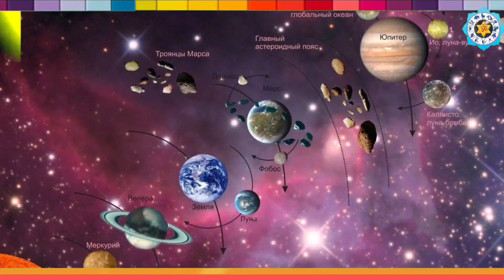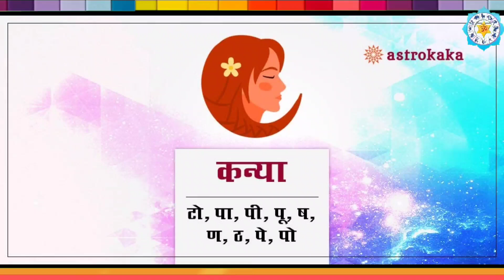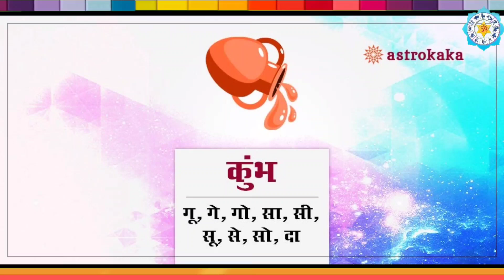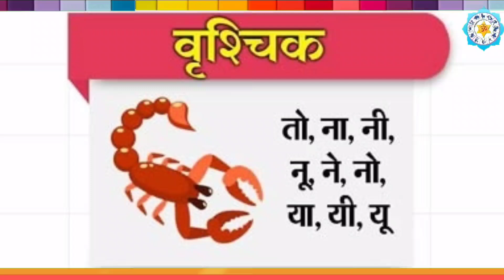मई 2023 की सबसे भाग्यशाली राशियां, इन 5 राशियों पर होगी शुक्र देव की विशेष कृपा May 2023 Lucky Rashi